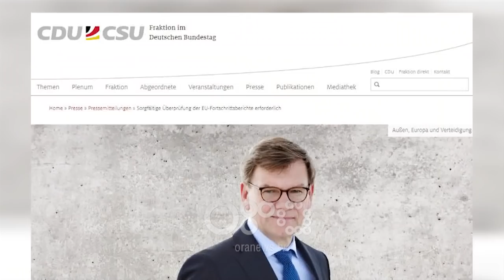RTV Ora - Deputeti i Merkel: Shqipëria nuk ka plotësuar asnjë kusht, vendimi në shtator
Partitë e koalicionit qeverisës të Gjermanisë dhanë sinjalin e parë se vendimi mbi çeljen e negociatave me Shqipërinë të merret në shtator të këtij viti. Raportuesi për Ballkanin Perëndimor, Johann Wadephul, thotë se Shqipëria nuk ka plotësuar asnjë nga kushtet e caktuara vitin e kalaur. Ky qëndrim bie ndesh me atë të ministrit gjerman për Europën, Michael Roth, i cili këmbëngul që Shqipërisë t'i çelen negociatat në qershor.

Koalicioni qeveritar gjerman ka ranë dakord që vendimi mbi çeljen e negociatave me Shqipërinë të merret në shtator të këtij viti.

Zëvendëskryetari i grupit parlamentar CDU/CSU dhe raportuesi për Ballkanin Perëndimor, Johann David Wadephul, thotë se Shqipëria nuk ka plotësuar asnjë nga kushtet e caktuara në takimin e Këshillit të Ministrave të Jashtëm, të datës 28 qershor 2018.

Wadephul thekson se grupi parlamentar i CDU/CSU-së do të shqyrtojë me kujdes raportet e progresit mbi Shqipërinë dhe Maqedoninë e Veriut dhe do t’i krahasojë me analizat e tjera që ka në dispozicion.